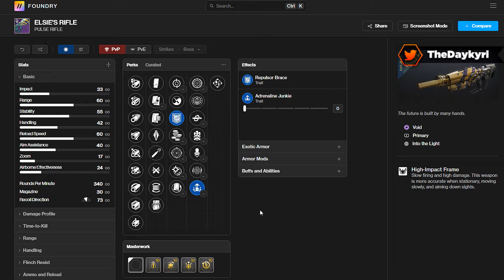PARA! ESTÁS FARMEANDO MAL! FUSIL DE ELSIE Destiny 2 Into The Light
PARA! ESTÁS FARMEANDO MAL! FUSIL DE ELSIE Destiny 2 Into The Light. Un BUEN LIKE y COMPARTIR AYUDA MUCHO! ¡MUCHAS GRACIAS! 🏅Hazte Miembro del canal! 🚩 Nuevo en el canal? Activa la 🔔 // 🔵 DISCORD

PARA! ESTÁS FARMEANDO MAL! FUSIL DE ELSIE